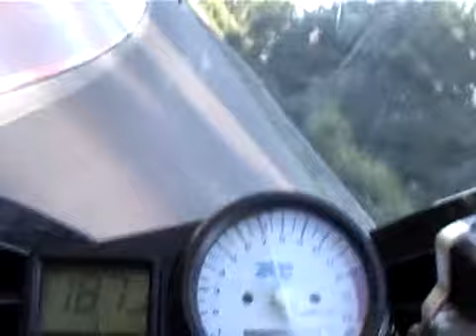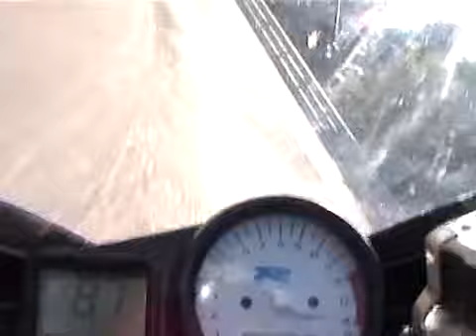Ringers - Lutz' Mille R & Yamaha R1 - Nordschleife - Nurburgring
Lap 249
Nordschleife - Nurburgring
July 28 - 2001